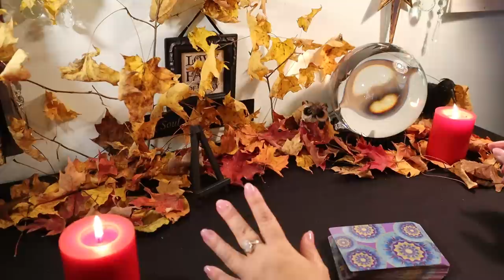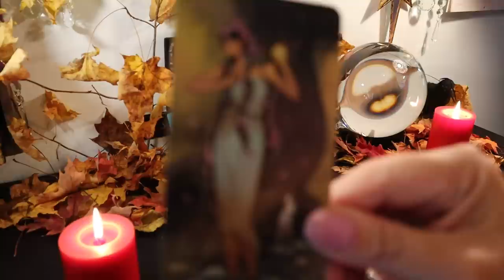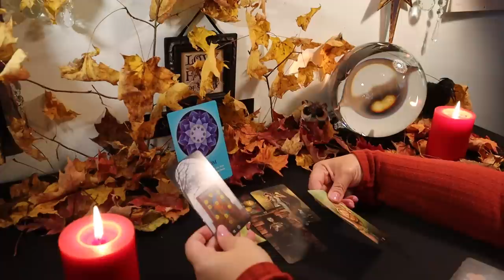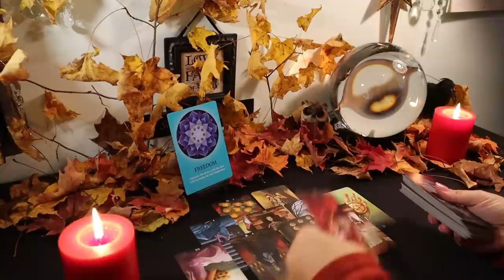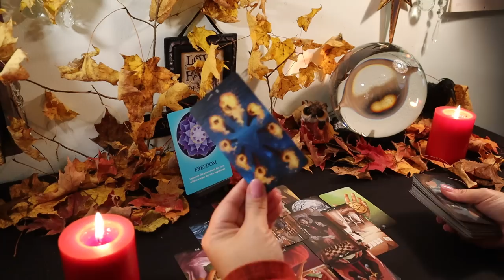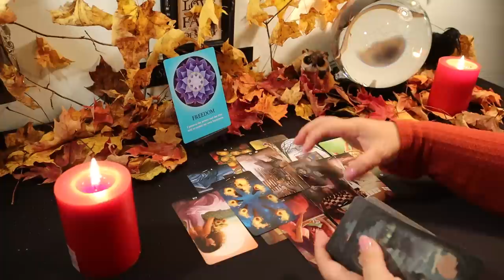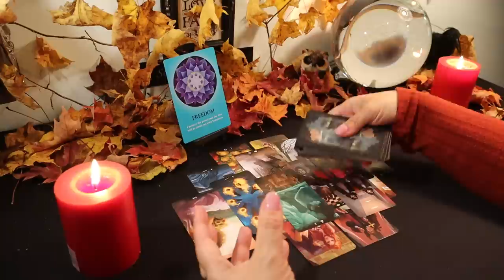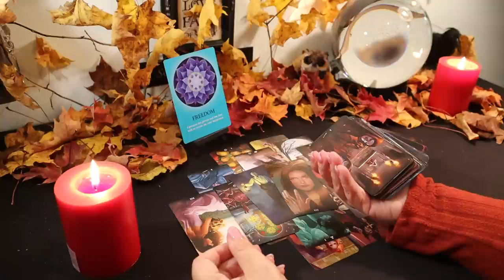October 27 New Moon Reading ♟Checkmate ♟ Change of Residence 🏡